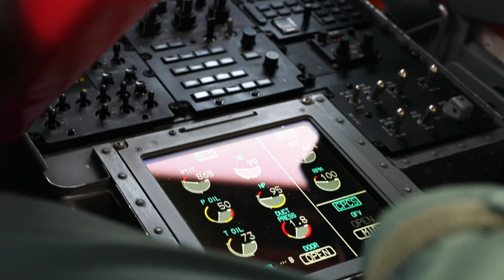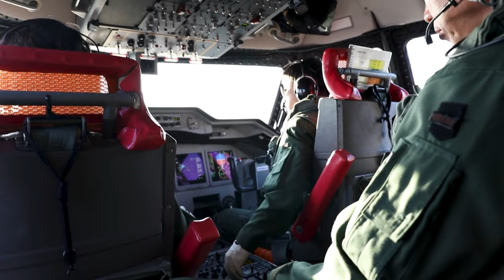Japan Maritime Self-Defense Force Fleet Air Wing 31 Takes Flight After 9 Years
Japan Maritime Self-Defense Force members with Air Rescue Squadron 71, Fleet Air Wing 31, demonstrate the capabilities of the JMSDF ShinMaywa US-2 for the JMSDF New Year flight at Marine Corps Air Station Iwakuni, Japan, January 5, 2023.

Unbound by Air or Sea: Japan Maritime Self-Defense Force Fleet Air Wing 31 holds New Year flight for the first time in 9 years
IWAKUNI, YAMAGUCHI, JAPAN
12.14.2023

The JMSDF New Year’s flight is typically held at the beginning of January, and this year’s flight showcased the US-2’s capabilities, as well as Fleet Air Wing 31’s ability to swiftly and successfully conduct search and rescue missions. This is the first time in 9 years the event has been held at Iwakuni. (U.S. Marine Corps video by Lance Cpl. Colin Thibault)

Film Credits: Video by Sgt. Mitchell Austin
Marine Corps Air Station Iwakuni